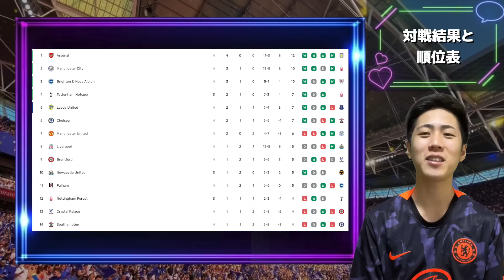【PL4節】新加入スターリングの2ゴールで大勝利!!! チアゴ神の圧巻のパフォーマンスにただただ崇拝したい気分...✨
【前回の動画】ニューカッスルがイサク獲得で完全合意!!🔥 その他ニューカッスル移籍の可能性がある選手の報道をまとめて来ました!!✨▶︎

⭐️移籍期間限定でアリエルさんのツイートとコラボ⭐️

🎉LINEオープンチャットを開設しました🎉「プレミアリーグ雑談@ちぇるみあ」

『日本一の海外サッカーファンクラブ』を立ち上げます!!

【永久保存版】
CL王者チェルシーの魅力を存分に伝えます✨ 〜チェルシー魅力・チェルサポになるべき理由10選〜

いつも動画を見てくださる方のおかげ様で楽しくやらせてもらっています！
ありがとうございます、これからもよろしくお願いします😊